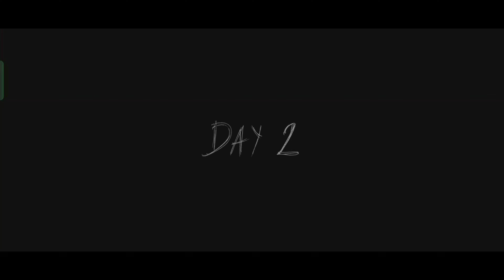भूतिया Granny😱 Granny chapter 2 | Granny 3 Gameplay | Funny